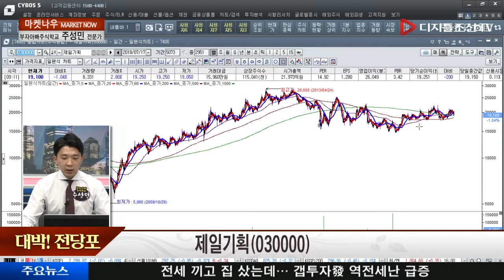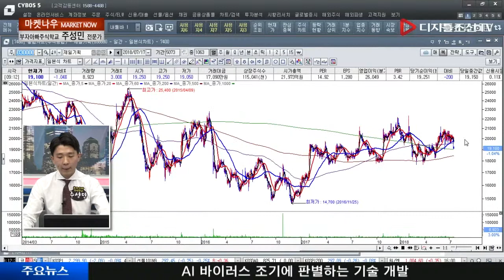주성민 전문가의 대박! 전당포_제일기획(030000)